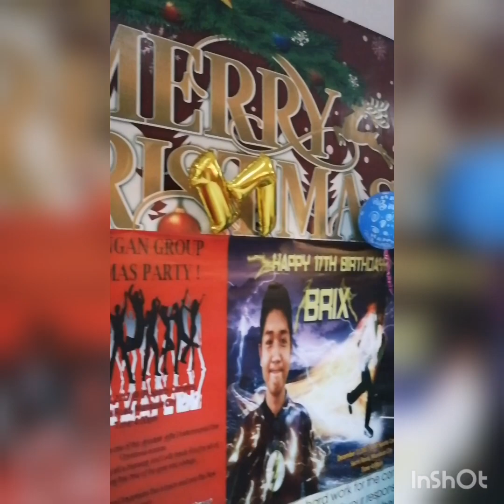2017 BIRTHDAY CELEBRATION OF MY SON&CHRISTMAS PARTY Late Upload